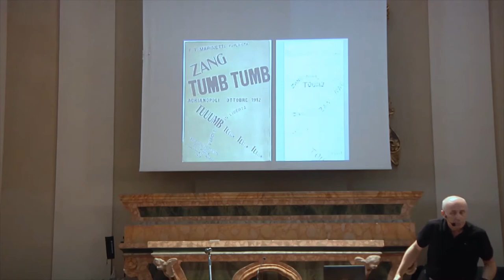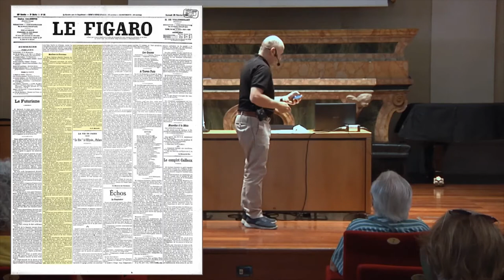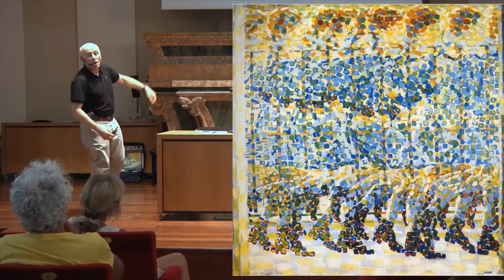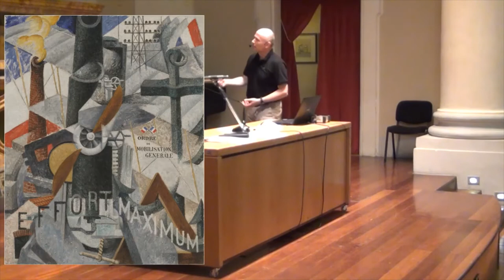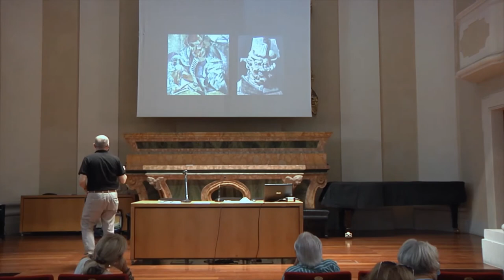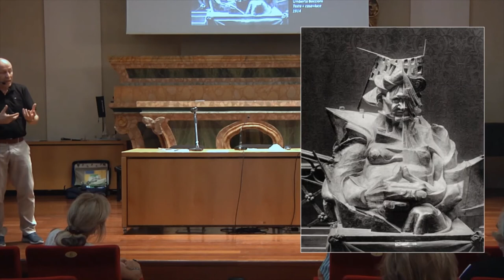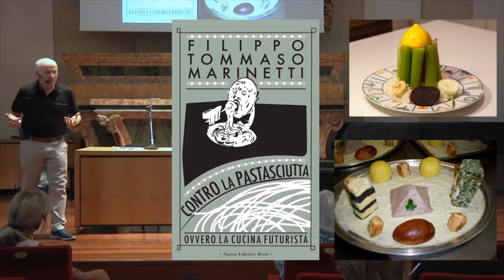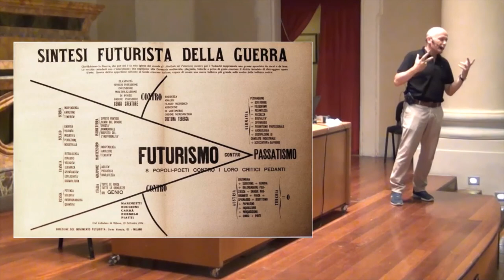Leandro Sperduti: Il Futurismo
Uno dei movimenti culturali e artistici più innovativi e curiosi della storia, in cui l’uomo sembra perdere la sua centralità in favore di una nuova civiltà delle macchine e della tecnologia. Il tramonto definitivo del classicismo e l’esaltazione del razionalismo, della velocità e della metallica meccanica industriale.